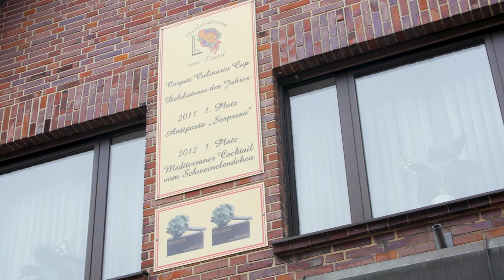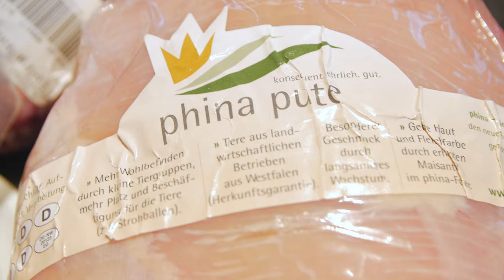Delikatessen von Lintel - Ihr Feinkostladen mit Gourmet Spezialitäten aus aller Welt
Als echter Feinschmecker steht man immer wieder vor dem selben Problem: Der Supermarkt um die Ecke bietet einfach nicht die Zutaten, die man für seine Kochkünste oder für den entspannten Abend bei Wein und Käse sucht. Wir aber schon!

Willkommen bei Delikatessen von Lintel in Gronau-Epe. Wir sind Ihre Spezialisten für Feinkost und ausgewählte Köstlichkeiten. Sind Sie auf der Suche nach einem erlesenen Wein? Oder möchten Sie diesen einen Käse aus der Schweiz nochmal essen? Da sind Sie bei uns genau richtig.